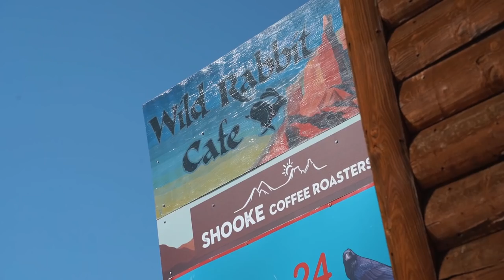She found ME on my Solo Motorcycle Tour of Utah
▶Wireless Microphone System
▶Sony A5100
▶DJI Osmo Action
▶DJI Osmo Action Microphone Adapter